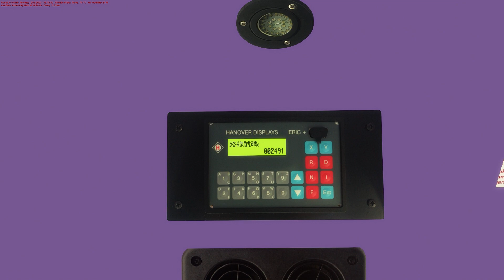[Grundorf Island 4][OMSI2] 新巴24線 (海岸西城→海灣工業邨)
新巴24線 (海岸西城 → 海灣工業邨)
NWFB Route 24 (Coast City West → Marine Industrial Estate)
Bus: Dennis E500MMC 12m (NWFB 56xx)
Link: @MrEnviro500MMC